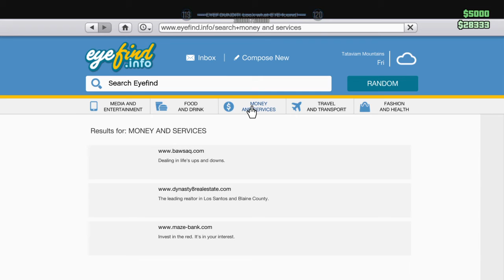GTA Online: Grabbing a Special Supply Crate and Hitting a Stunt!!!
Just casually playing GTA Online and I did this...